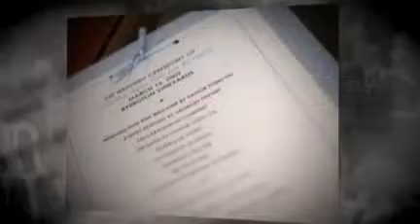Crystal + Micah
Byington Vineyards
Los Gatos, CA